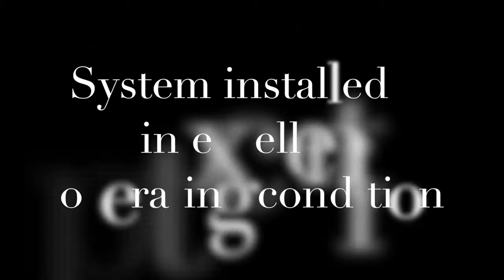2006 GE ONI 1.0T MSK Extreme MRI for Sale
ONI 1.0T MSK Extreme Extremity MRI for Sale

Magnet Model:
AB 2000

Gradient Strength:
15 mT/m

Slew Rate:
60T/m/s

Computer type:
PC Based Pentium IV, Windows XP

Software Version:
OS Version V3.02

Coils Include:
123mm
160mm
180mm
Removable quadrature volume transmit and receive coils

Software sequences:
Spin Echo, Fast Spin Echo, 2D and 3D Gradient Echo, IR,FS, 3 Plane

System includes ottoman for patient and chair.

Manuals included.

System available immediately.

Reference Number:
SMH-128144